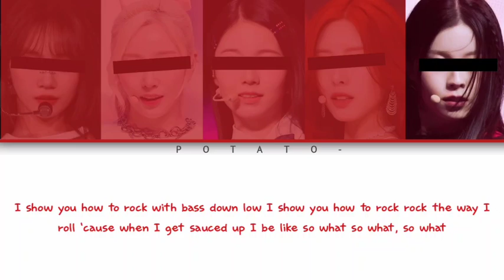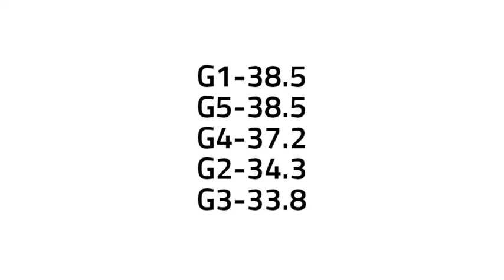Your Girl Group - Sauced Up (5 Members) [Original Fifth Harmony]